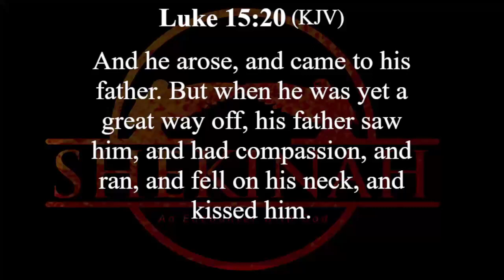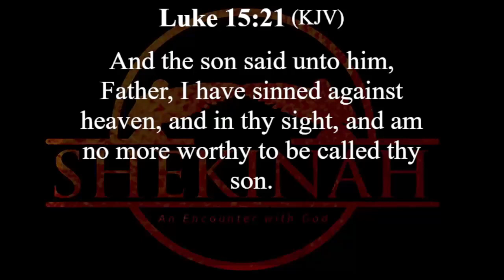LISTEN TO THIS STORY OF THE PRODIGAL SON - APOSTLE PHILIP CEPHAS